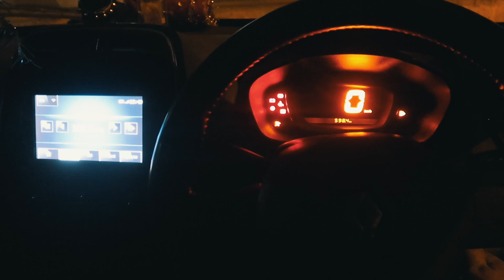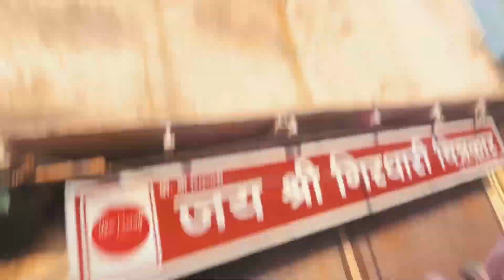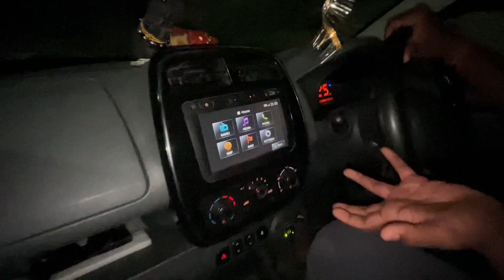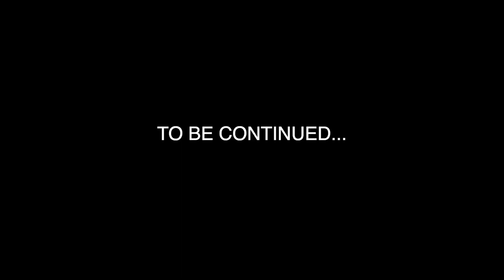Mathura Vrindavan Ki Holi 2023 😍 ❤️ - Best Holi In India !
▶HEY BROS,